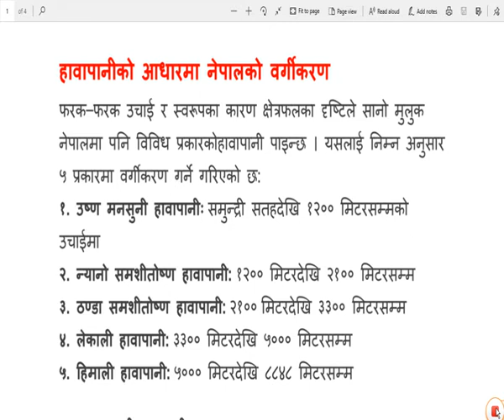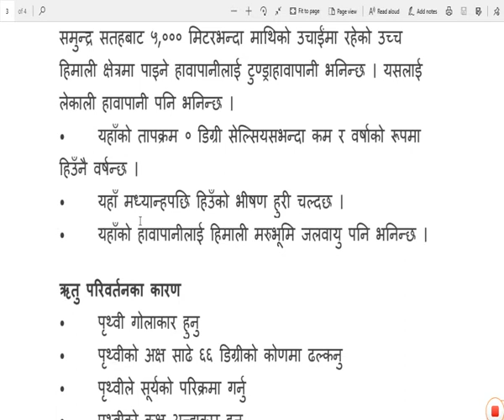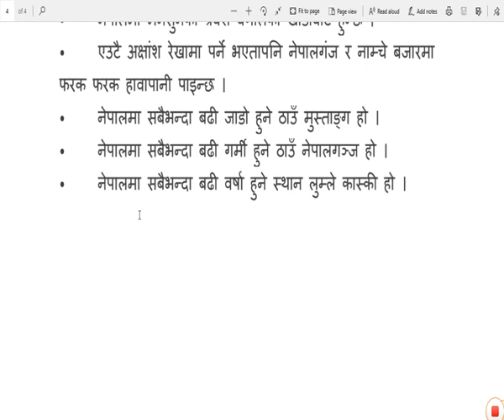हावापानीको आधारमा नेपालको वर्गीकरण Based on new syllabus of Na.Su.